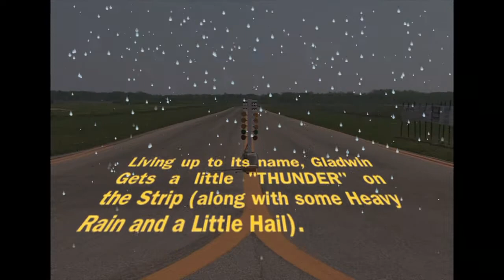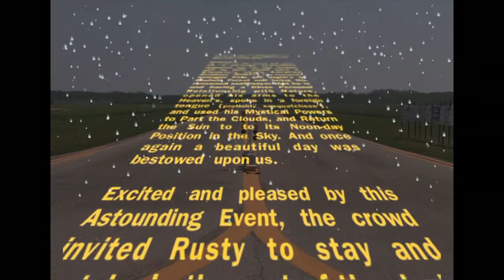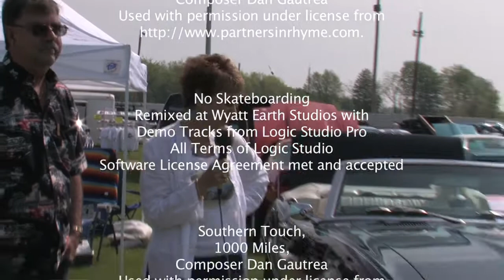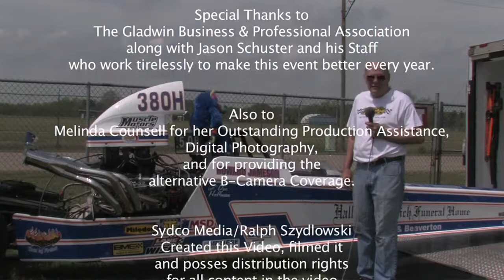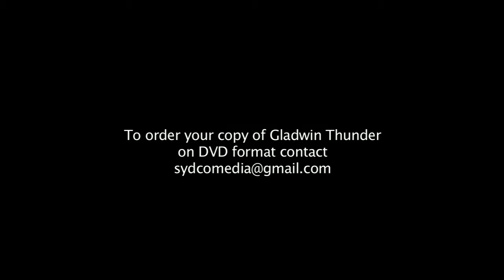GLADWIN THUNDER (Movie) "Race Day" Chapters 6 & 7 (finale')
and "Like" Us on faceBook!
This HD Feature is chapter 6 with the Grand Finale' chapter from the Movie, GLADWIN THUNDER  "Race Day", that was filmed on Sun. May 22nd 2011, at Zettel Memorial Airport in Gladwin Mi. The official event is called "Thunder On The Strip" and typically includes a Car Show on Saturday and the Drag Race on Sunday.
The GLADWIN THUNDER "Race Day" Section, is split up into two sections for the web and features "Street legal Cars" which includes Classic Hot Rods, Muscle Cars, Dad's Van, Mom's SUV, the Kid's Beater, Grandma's Sports Car, and Grandpa's Truck, along with Professional Race Cars, Dragsters, Jr. Dragsters and a few surprises.

For information on obtaining your personal copy of the official "Gladwin Thunder Movie" on DVD, please Total running time is approx. 80 minutes.

The next "Thunder On The Strip" weekend event is scheduled for May, 2012. For information on attending or participating, visit the thunderonthestrip.net web site.

Sydco Media/Ralph Szydlowski created this video, filmed it, and possess distribution rights for all content in the video. All music is credited in the end roll credits and includes composer name, and (if applicable) web site where music and licenses were obtained, and/or used under the creative commons Public license.